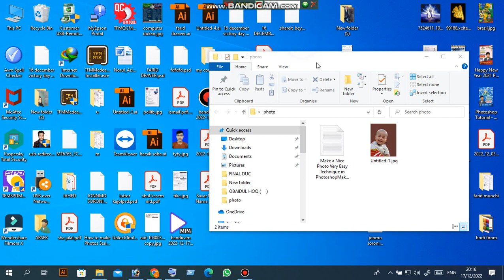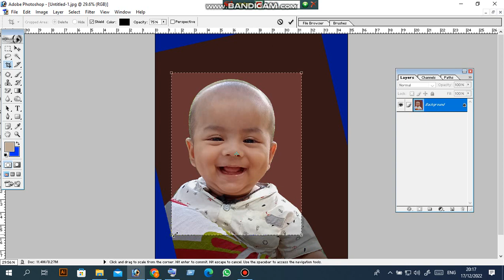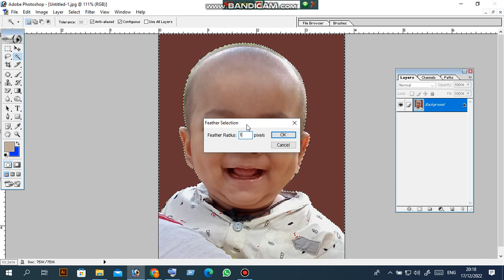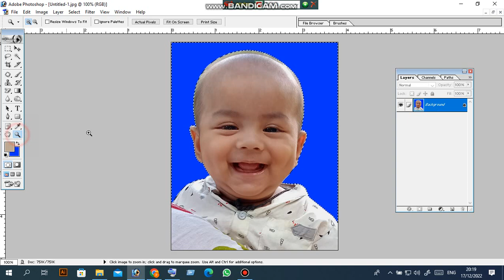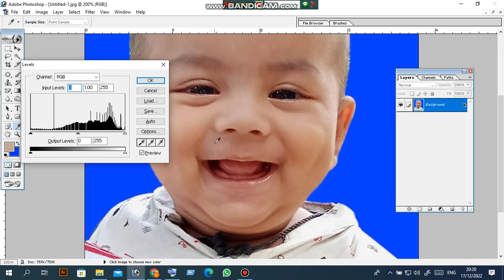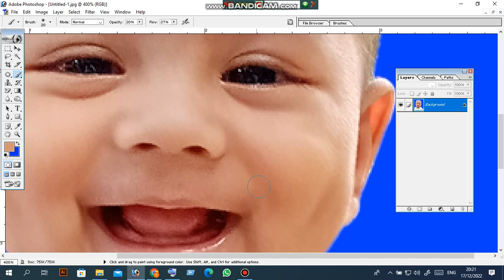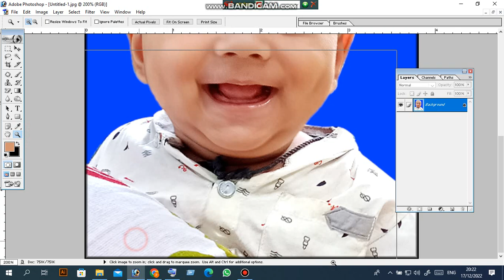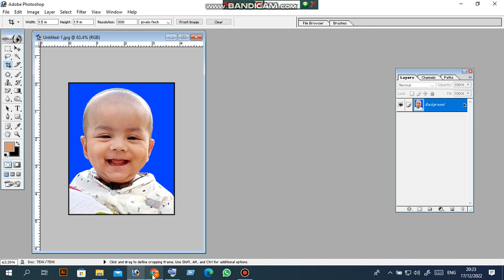How to Create Passport size Photos Apply Technique ।। Photoshop Tutorial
আমার এই ভিডিওটি যদি আপনাদের নুন্যতম উপকারে আসে তাহলে আমার চ্যানেলের সার্থকতা। আপনারা উপকৃত হলে আমি নিজেকে ধন্য মনে করবো।
 ধন্যবাদ সবাইকে আমার সাথে থাকার জন্য এবং আমাকে সাপোর্ট করার জন্য। আমি মানুষ হিসাবে ভুল হইতেই পারে আমার।
আর আমার ভিডিওতে যদি কোনো ধরনের ভুল হয়ে থাকে তাহলে আমাকে ক্ষমার দৃষ্টিতে দেখবেন, এই কাজটি যারা পারেন তাদেরকে অসংখ্যা ধন্যবাদ।
আর যারা না পারেন তাদের জন্য আজ আমার এই সামান্য প্রসেসটি

কম্পিউটার এর যাবতীয় টেকনোলজি টিউটোরিয়াল ও এর সম্পর্কিত সকল ধরনের ভিডিও পেতে এই চ্যানেল এর সাথেই থাকুন।
পাশাপাশি মোবাইল এর গুরুত্বপূর্ন বিষয়ক টিউটোরিয়ালও আপলোড করা হয়।
 যেকোন ধরনের টেকনোলজি হেল্প পেতে কমেন্ট করুন অথবা ফেইসবুক পেইজে মেসেজ দিন,